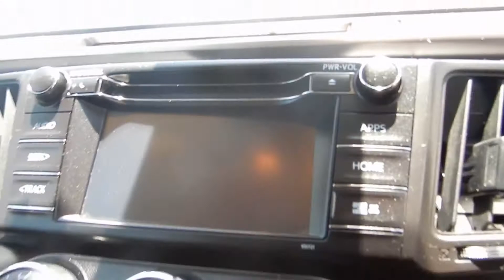2018 Toyota Rav 4 234AI9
2018 Toyota Rav 4 234AI9